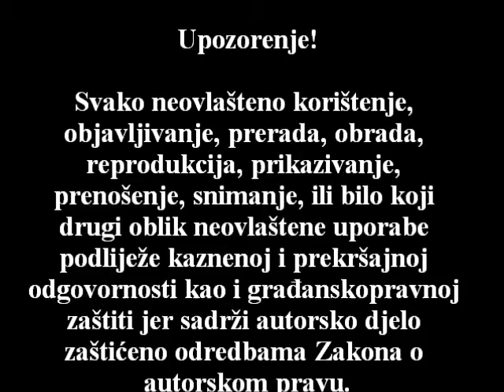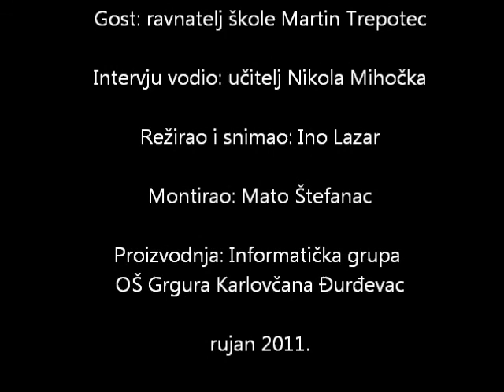Informatička grupa OŠ G.K. Đurđevac - Intervju mjeseca rujna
Projekt učenika polaznika Informatičke grupe Osnovne škole Grgura Karlovčana Đurđevac.
U prvom interviju-u mjeseca razgovarali smo s ravnateljem škole Martinom Trepotecom.
Interviju je vodio učitelj Nikola Mihočka.
Snimao je učenika Ino Lazar, a montirao učenik Mato Štefanac.
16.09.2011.